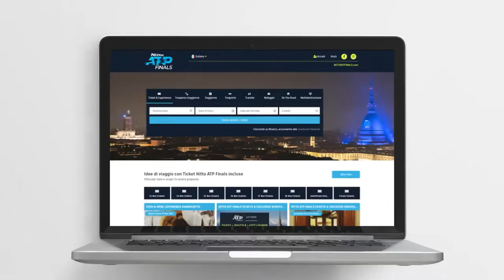GRUPPO GATTINONI 2022 | Nitto ATP Finals - Torino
Anche quest’anno Gruppo Gattinoni è Official Tour Operator del torneo, che vedrà sfidarsi dal 13 al 20 novembre a Torino i migliori 8 tennisti e le migliori 8 coppie al mondo.
Scopri tutte le novità e come acquistare le esperienze con biglietto incluso.